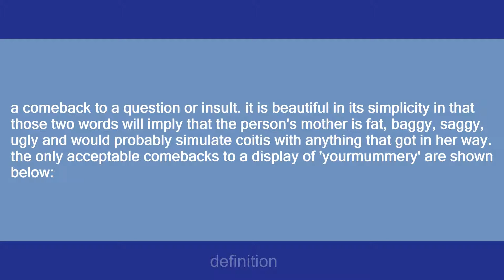your mum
Slang flashcards: